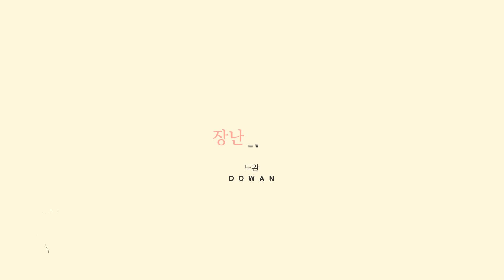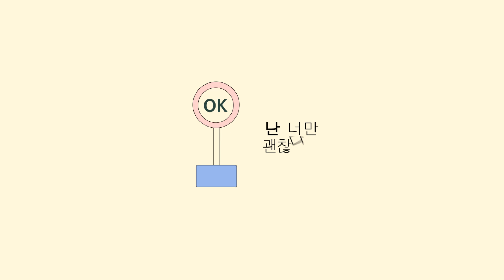[MV] 도완 - 장난치지마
도완의 싱어송라이터 두 걸음 [장난치지마]
나한테 항상 장난치는 너에게 반한 것 같아.

[Credit]
Produced by 도완

Lyrics by 도완
Composed by 도완
Arranged by 설화목

Drums by 여진우
Bass by 전승훈
Piano by 길은경
Guitars by 조창현
MIDI Programming by 설화목

Recording by 엄찬용 @ Lead Sound, 김용회 @ KISTAR RECORD
Mixed by 고현정 @ koko sound
Mastering by 권남우 @ 821 Sound

Cover Designed by 유세은

Kinetic Typography by 김하영